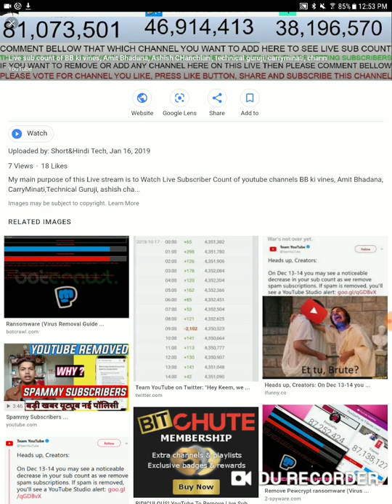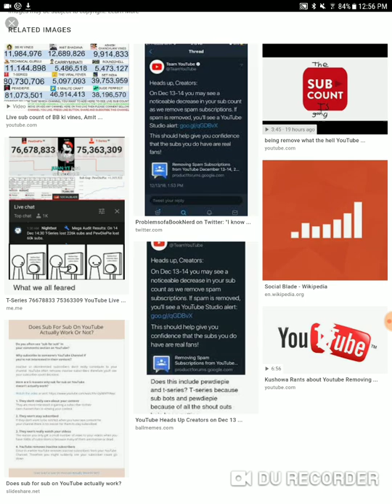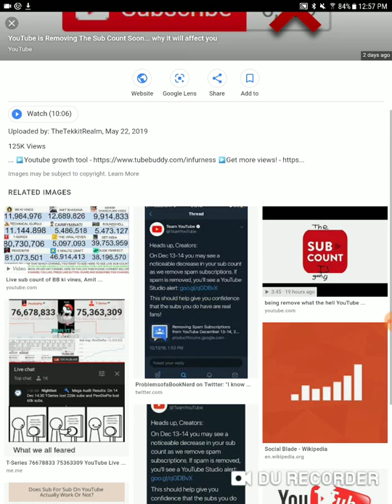YouTube removes sub counts but why